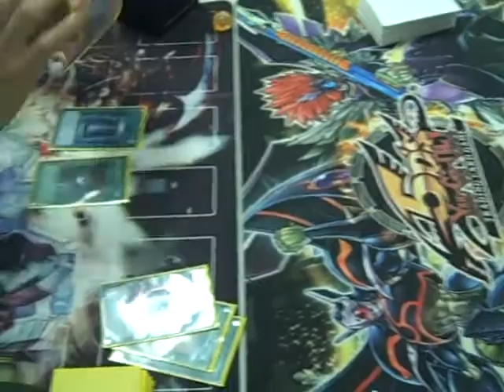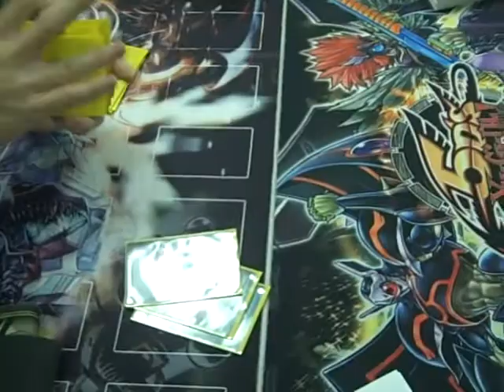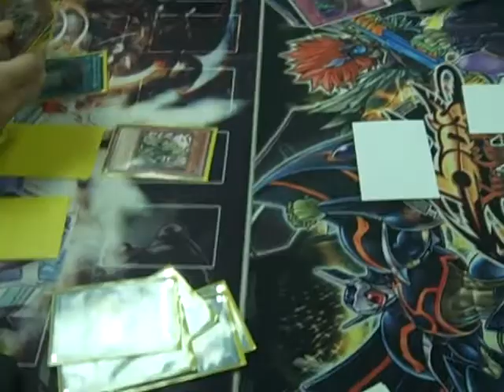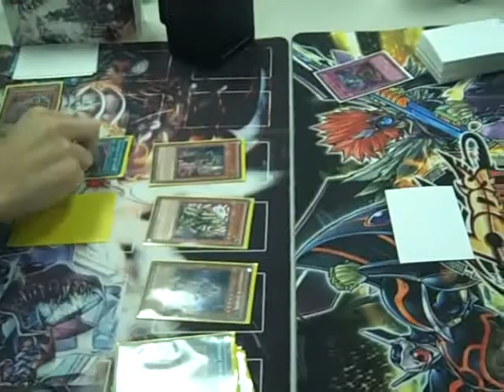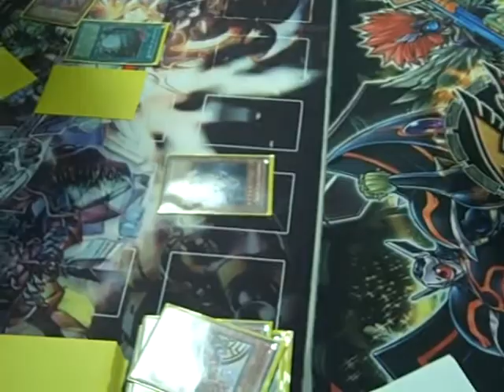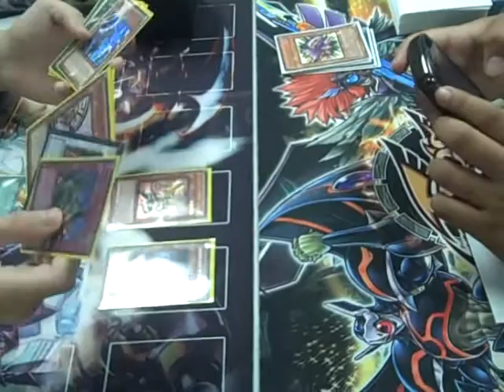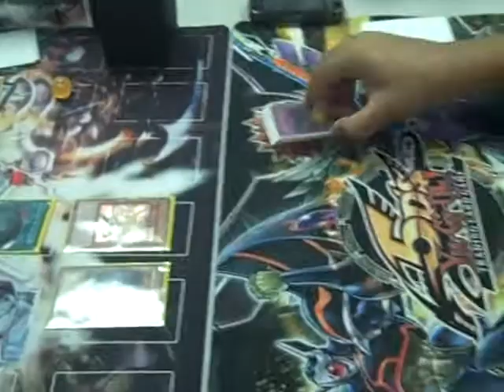Six Samurai vs Blackwings Game 1